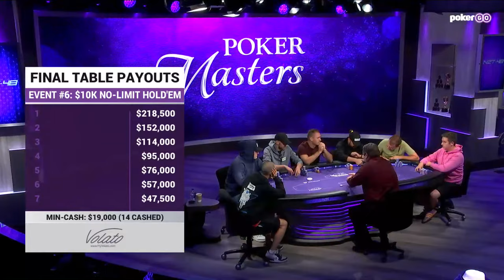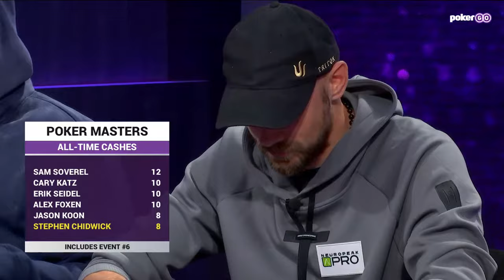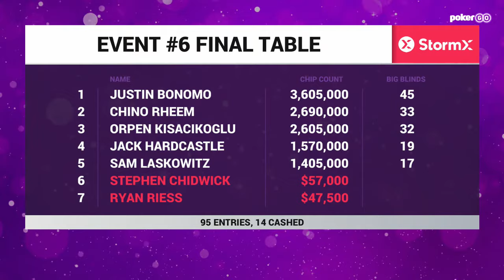Poker Masters 2023 | Justin Bonomo & Stephen Chidwick Battle at Event #6 Final Table [Preview]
Poker legends Chino Rheem, Stephen Chidwick, Justin Bonomo, and Ryan Riess battle with top high-roller players Samuel Laskowitz, Orpen Kisacikoglu, and Jack Hardcastle for the $218,500 top prize! This is a one-hour preview of the action with commentary provided by Donnie Peters.

The payouts for today's final table are as follows.

1- $218,500
2- $152,000
3- $114,000
4- $95,000
5- $76,000
6- $57,000
7- $47,500